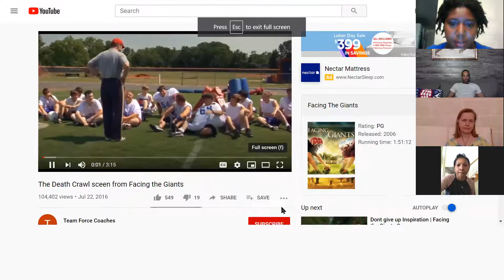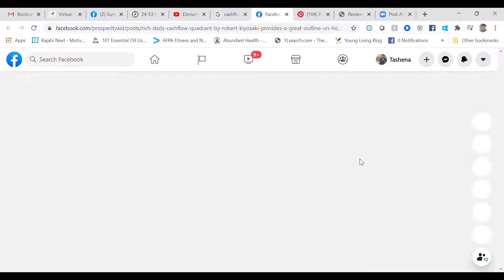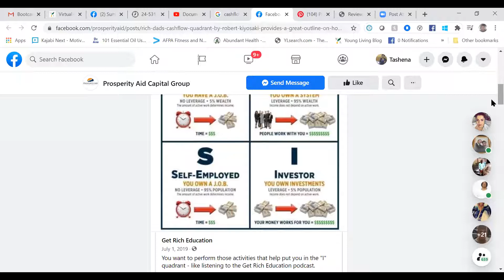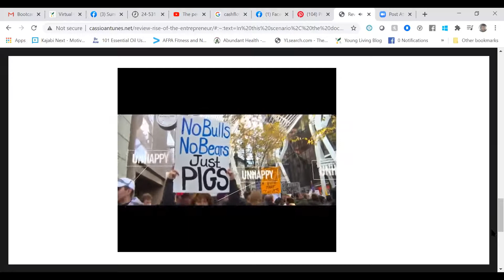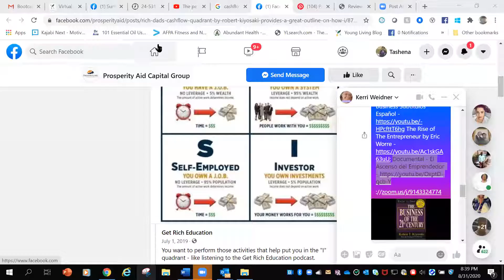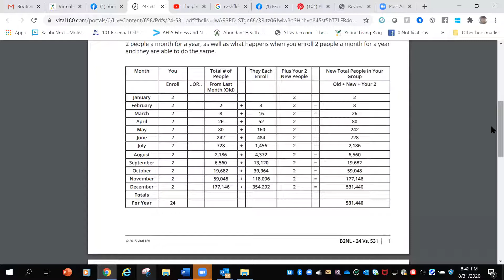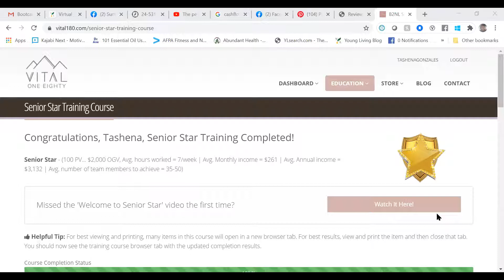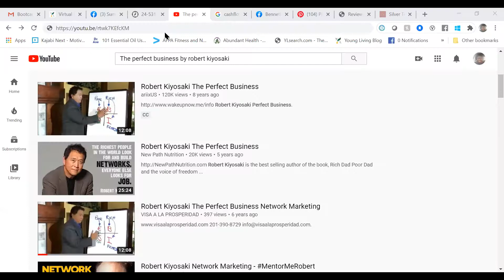Summer YL Bootcamp Belief Week 10 - The Perfect Business & Rise of the Entrepreneur